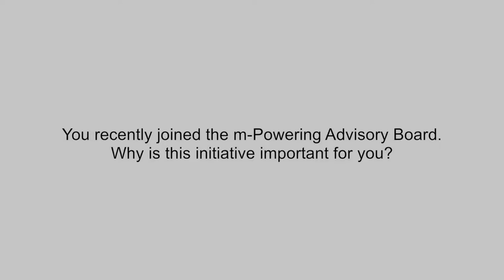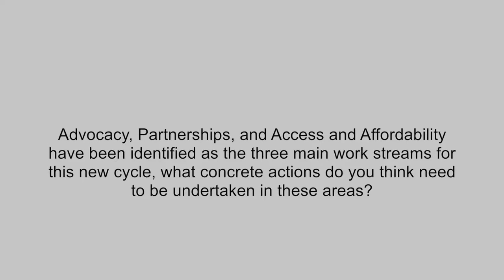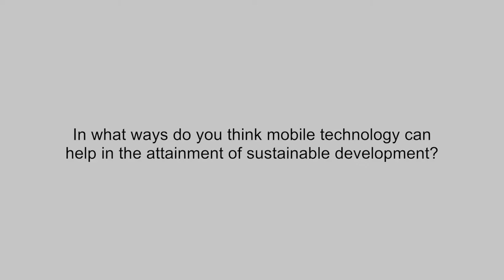ITU INTERVIEWS: Anne Rachel Inné, Vice-Prresident (ICANN), m-Powering Advisory Board Vice Chair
Interview with Anne Rachel Inné, Vice-Prresident (ICANN), m-Powering Advisory Board Vice Chair, Geneva, 8 June 2017.